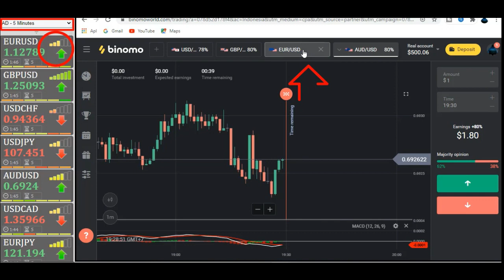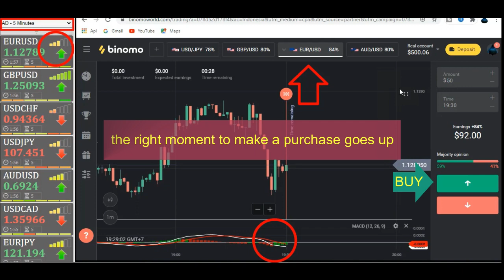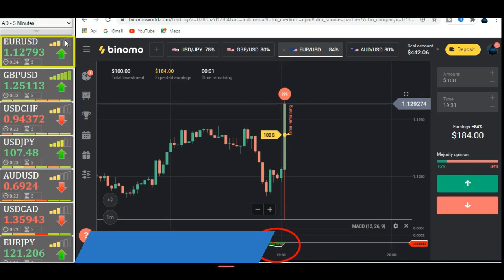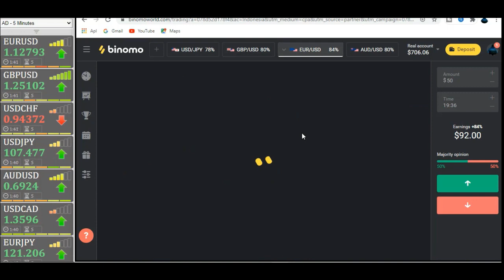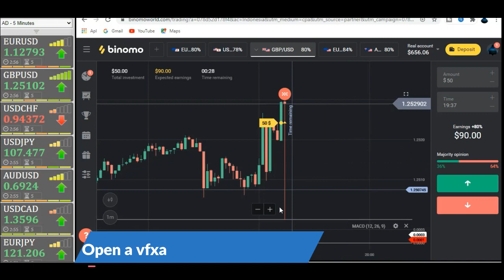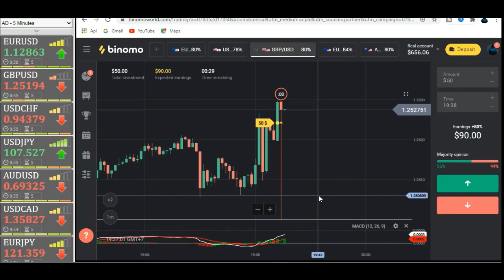THE BEST BINOMO TRADING TOOLS AND INDICATORS💯 BINOMO WINNING STRATEGY TRADING